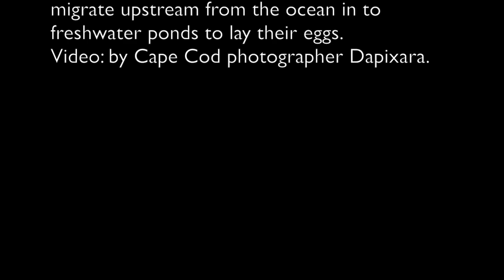Cape Cod Herring Run, Brewster, Massachusetts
Cape Cod Herring Run, Brewster, Massachusetts. Every spring, small fish known as herring, migrate upstream from the ocean into fresh water ponds to lay their eggs. Video: by Cape Cod photographer Dapixara. Please visit dapixara.com for more Cape Cod ocean + wildlife photography.